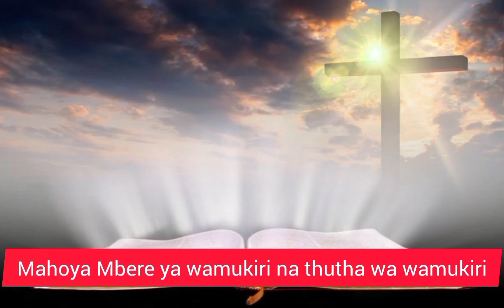August 15.Thigūkūū Ya Rīambatīro Rīa Maria Mūtheru.